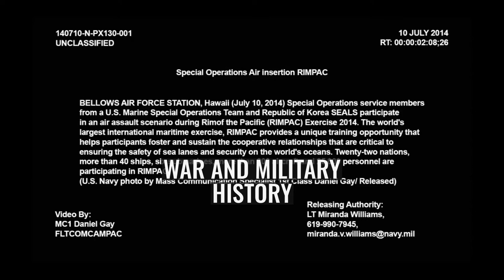Will R. Bird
William Richard Bird (May 11, 1891 – 1984) was a Canadian writer, author of fifteen novels, two memoirs, six history books and three travel books.